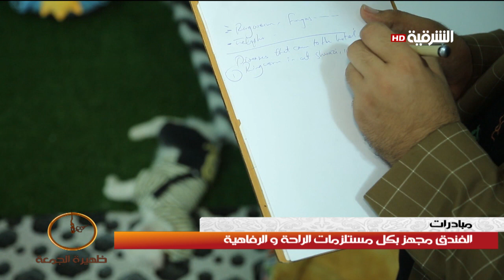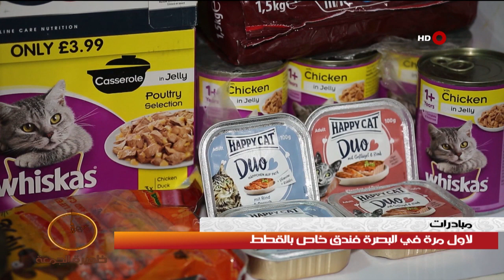ظهيرة الجمعة 20-4-2018 | لاول مرة في البصرة فندق خاص بالقطط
برنامج ظهيرة الجمعة من اخراج فراس السراي